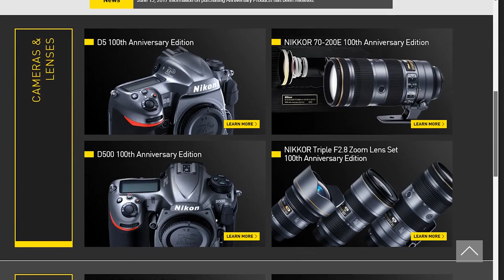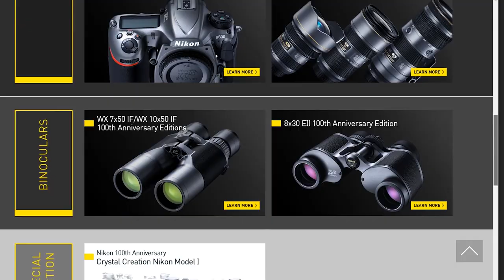Nikon 100th Anniversary Special Announcement D850 and ... You Won't Believe This!!!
Good Afternoon Photo Tribe!

It's here.. Nikon's 100th Anniversary Special Announcement that we've been anticipating for months... and... Roll that video...

I really love Nikon and want them to succeed but what is going on folks? Anyone have an answer?

Please join the conversation!

I want to know what you think!

Products discussed:
Nikon D810

COOLER ] Corsair - Hydro Series H110i Extreme Performance Liquid CPU Cooler - 2256435

KB ] Logitech - Gaming G710+ USB Mechanical Keyboard Cherry MX Brown

PASTE ] ARCTIC - MX4 4g Thermal Paste

OS ] Microsoft - Windows 10 Pro Full - USB 32/64-bit

Equipment Used For This Video: (Thanks for your support)

Focus Pyramid Auto Focus Lens Calibration Tool

VIDEO ] Canon EOS 80D with EF-S 18-55mm

AUDIO ] Audio-Technica Condenser Lavalier Microphone

LIGHTING ] Video Lighting Kit

POCKET CAMERA ] Canon PowerShot S120